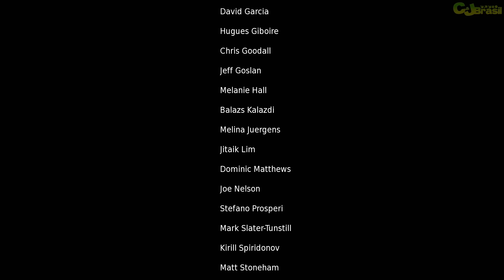Hellblade Senua's Sacrifice 12: A Deusa do Mundo dos Mortos (FINAL) - PS4 gameplay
Hellblade Senua's Sacrifice é um jogo desenvolvido e lançado pelo estúdio britânico Ninja Theory para Microsoft Windows e PlayStation 4 (PS4). Hellblade Senua's Sacrifice foi anunciado com um video numa das conferencias da Sony durante a gamescom em agosto de 2014 foi lançado em 8 de agosto de 2017. Em Hellblade Senua's Sacrifice você terá o controle de Senua para entrar em uma história dividida entre o real e o imaginário. Hellblade Senua's Sacrifice é um jogo de ação e hack and slash.
Saiba mais sobre Hellblade Senua's Sacrifice no canal Consoles e Jogos Brasil no youtube.